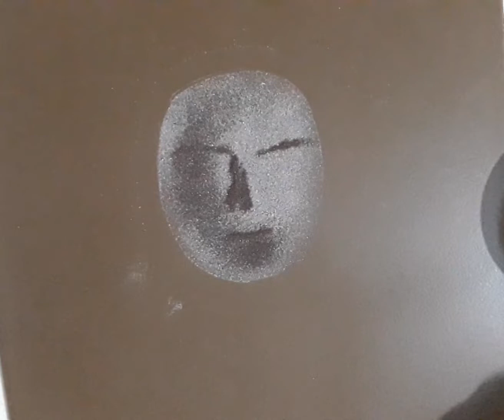कानडा राजा पंढरीचा........🌿🌿⚘⚘🌿🌿